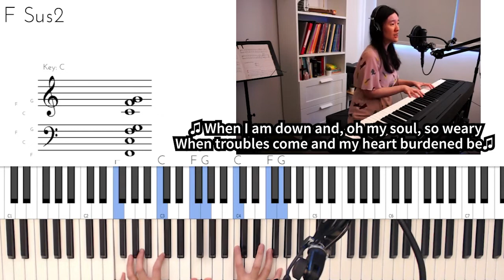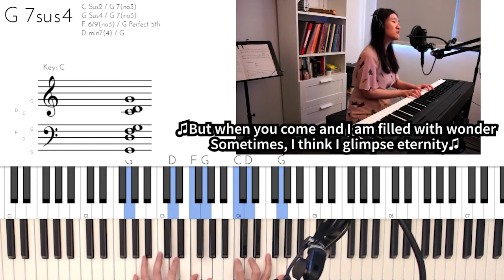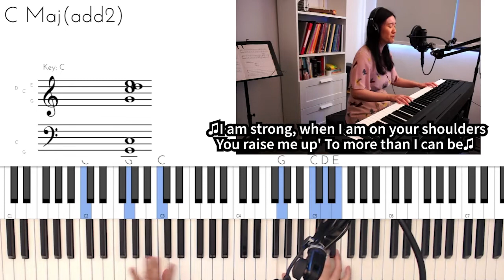You Raise Me Up (Secret Garden) Piano & Vocal Tutorial by The Harp Pianist